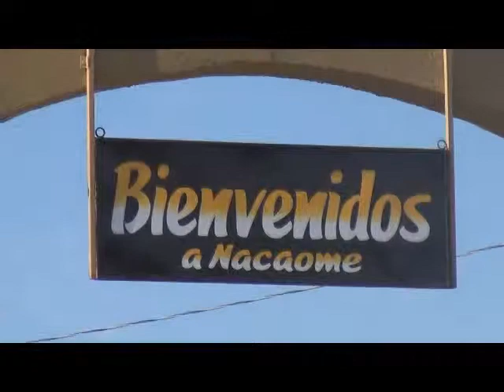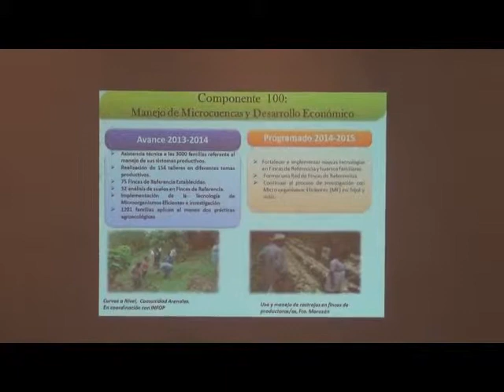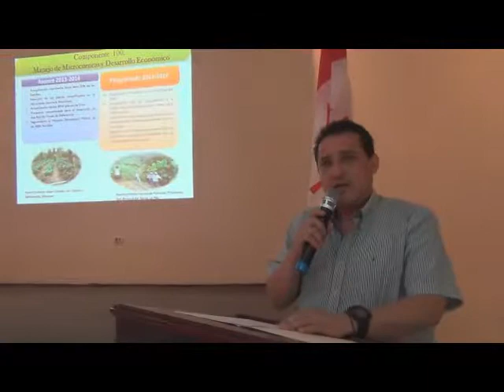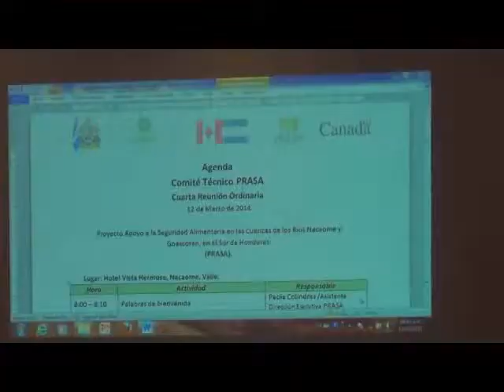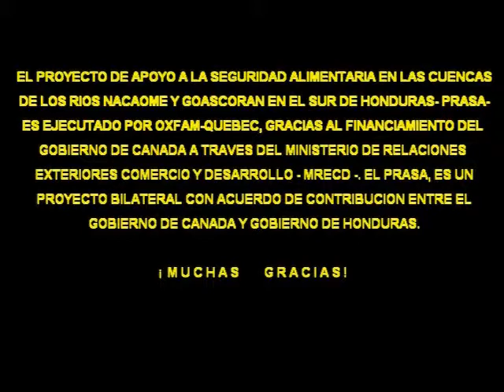CUARTA REUNION DEL COMITE TECNICO NAC